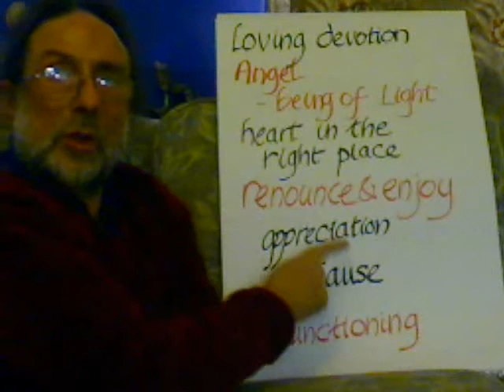Entoptic Hopscotch Step 8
star to breast, participation, belonging, conformity